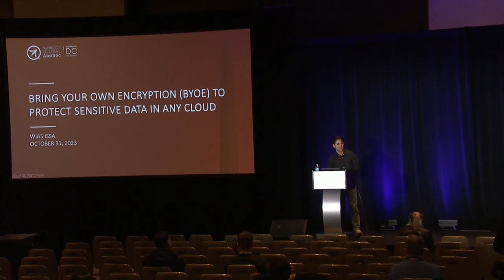Better Protect Sensitive Data in the Cloud with Client-Side Application Layer Encryption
Cloud providers have made significant progress in securing their infrastructure and data centers. However, application owners are still responsible for securing their own data. In this talk, we will discuss the benefits of using client-side application layer encryption to bring your own encryption and protect sensitive data in the cloud. We will explain how to use this technique to provide encryption controls and key management, which can reduce the risk of data breaches and ensure that your data is protected when stored within a cloud-hosted environment. We will also share practical tips for implementing client-side application layer encryption, and how to address the challenges that come with this approach.

Wias Issa
Ubiq Security

Wias Issa has twenty years of experience in the cybersecurity industry with a concentration in threat response countermeasures. This provides him with a deep understanding of how the threat landscape has evolved from (mostly) benign attacks to those that directly impact national security and the safety and well-being of people around the world. Wias is hugely passionate about tipping the balance of power in favor of the good guys and ensuring cybersecurity is top of mind for organizations.

Wias is currently with Ubiq Security, an API-first encryption platform that is on a mission to simplify and modernize encryption for developers and security teams across the globe. Prior to Ubiq Security, Wias held senior positions at FireEye, Mandiant, and Symantec, where he led security analysis and response teams defending global Fortune 100 companies.